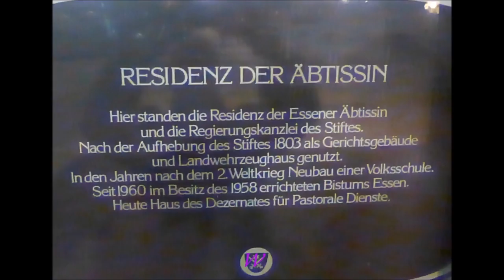1116 * Der Sportler * Weihnachtsmarkt in Essen 8 12.12.2017